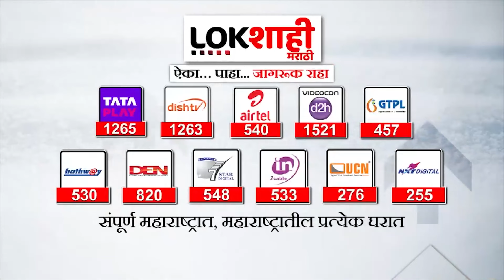Satara Bad Roads : खड्डेमय रस्त्यांमुळे नागरिक त्रस्त | Lokshahi Marathi